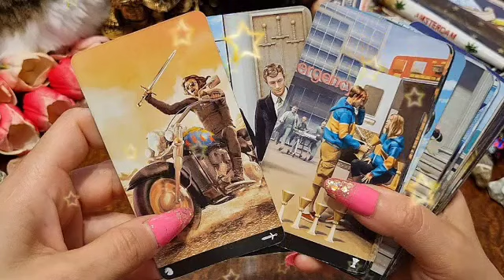برج الجوزاء من 6 إلى 16 يناير 2023 // كان لازم تعمل كده من زمان🙏حبيبك راجع جري ليك😍هل الحظ هيحالفه🤫